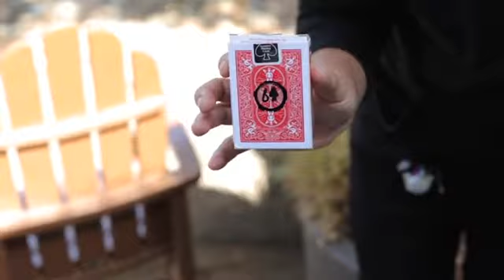Fourtunate by David Jonathan and Mark Mason ：アイマジック